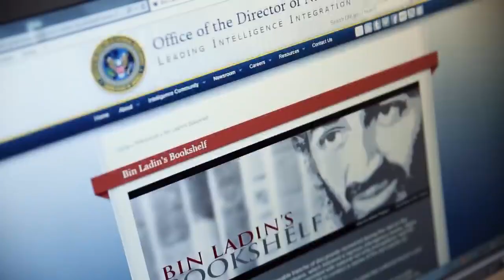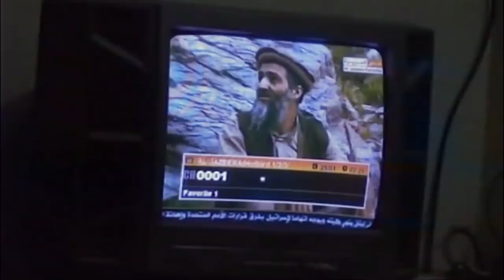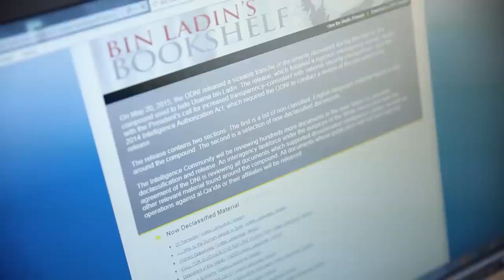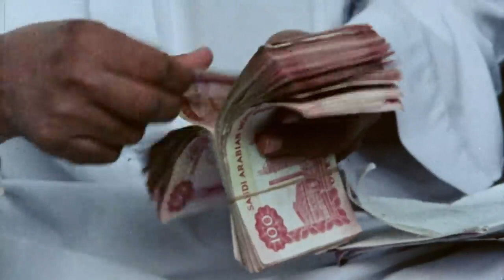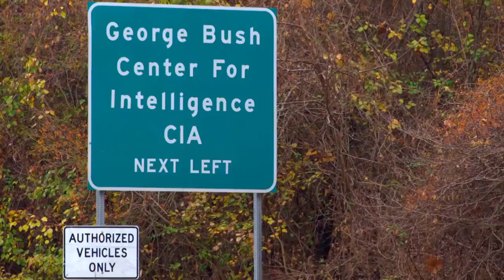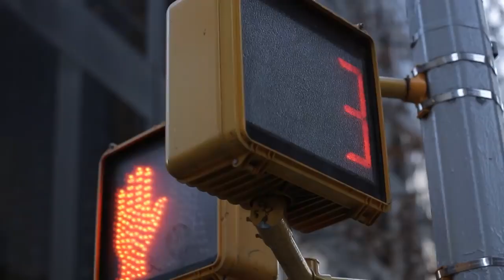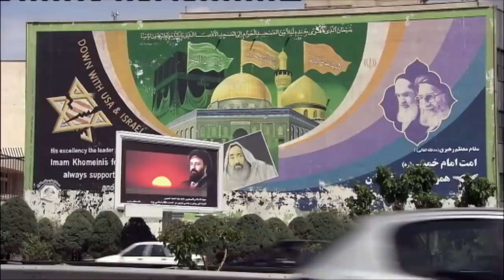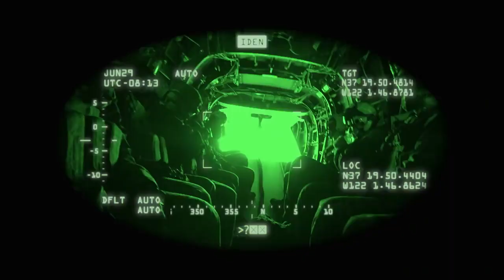BIN LADEN: A Legend I EMINENCE POWER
Osama bin Mohammed bin Awad bin Laden, also rendered Usama bin Ladin, was a founder of the pan-Islamic militant organization al-Qaeda. The group is designated as a terrorist group by the United Nations Security Council, the North Atlantic Treaty Organization, the European Union, and various countries.
SOURCE:  Wikipedia

EMINENCE POWER shows and share, shared documentaries and TV series on different topics related to eminent power.

video credit to : CRIMINAL AND CRIME FIGTHERS